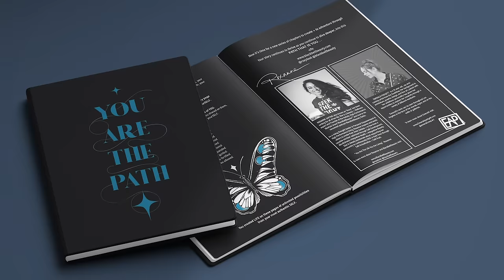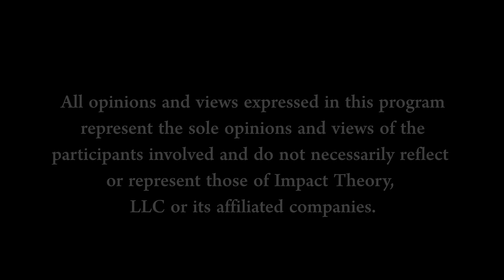Empowerment Coach REVEALS How To Create A NEW VERSION Of Yourself In 2024 | Roxy Saffaie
Get my book Radical Confidence NOW

On Today's Episode:

Is your greatest enemy, or bully, in life actually yourself? Do you put yourself down, tell yourself, “You can’t do it,” or shut down your own dreams before even giving them a try? On this episode of Women of Impact, empowerment coach, podcast host, writer, and athlete Roxy Saffaie joins Lisa Bilyeu to discuss such matters and more as they explore how to stop fighting with yourself and start fighting for yourself so that you can lead an empowered and confident life. They discuss the importance of turning up the volume on yourself in everything you do, why you have to have self-love, the incredible reward of always taking on challenges in pursuit of victory and change, how confidence will dramatically shape your life, the importance of staying true to your authentic self, and how to stay motivated each and every day in your relentless pursuit of greatness.

SHOW NOTES:
Intro | Lisa introduces and welcomes today’s guest, Roxy Saffaie. [1:44]
Fighting Yourself | Roxy discusses why we rarely fight for ourselves. [2:27]
Turn It Up | Roxy shares what it means to turn the volume up on yourself. [4:08]
Awareness | Roxy reveals the importance of knowing and loving oneself. [7:04]
Self-Love | Roxy discusses what it means to practice having self-love in life. [9:06]
Know Yourself | Roxy shares why discovering who you are only is crucial. [14:09]
Tension | Roxy discusses why challenge is the path to victory and change. [16:25]
You Got You | Roxy shares why you have to be relentless and keep going. [20:01]
Confidence | Roxy reveals the power and importance of having a confident mindset. [21:05]
Authenticity | Roxy discusses how to do things that honor your authentic self. [22:42]
Physicality | Roxy shares the importance of training, movement, and exercise. [24:03]
Fuel | Roxy and Lisa discuss where their confidence and drive come from. [29:30]
Rituals | Roxy shares the power of morning rituals and consistency. [34:44]
Connect | Roxy shares how to follow and connect with her. [36:28]

QUOTES:
“I want to hit all my goals, right? But what I’m really interested in is, “Who am I on the way to the goal?”” [12:17]

“…on the other side of challenge is victory.” [16:29]

Ready to rise into your most empowered and confident self?